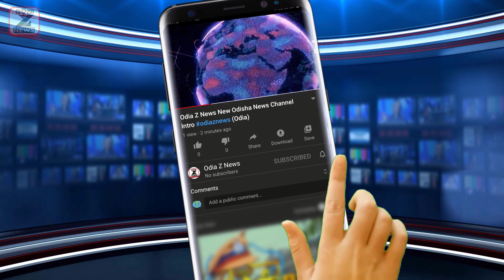Heavy Rain Alert For 6 Districts In Odisha | Heavy Rain To Lash Odisha For Next 4 Days